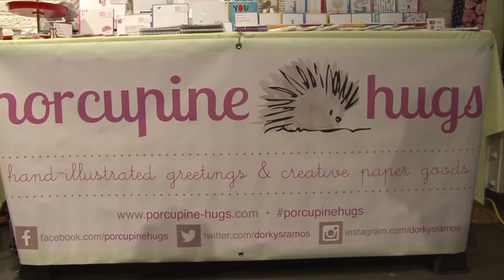EtsyNY 2015 HHC Vendor Spotlight Porcupine Hugs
The EtsyNY team's 2015 Holiday Handmade Cavalcade at Chelsea Market NYC on 12/5 and 6 was a huge success! But this amazing handmade market couldn't have happened without the team's incredible, hardworking handmade artisans. Check out this new "Vendor Spotlight" video featuring Dorkys Ramos, creator of Porcupine Hugs Her line of whimsical greeting cards and stationery was a true crowd pleaser! More videos to come.